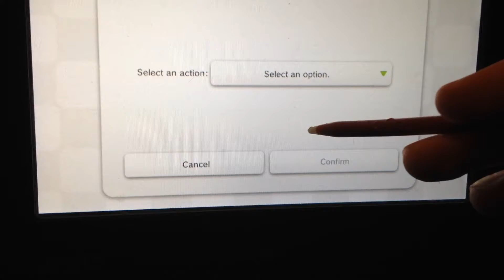ᕼOᗯ TO ᗪEᒪETE ᗩ ᗰIIᐯEᖇᔕE ᑕOᗰᗰEᑎT 2015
ᖴOᖇ ᑎᗩTᗩᔕᕼᗩ ❤